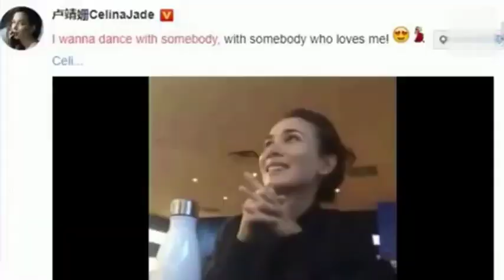卢靖姗与韩庚节目中甜蜜热聊互动 网友称又撒狗粮